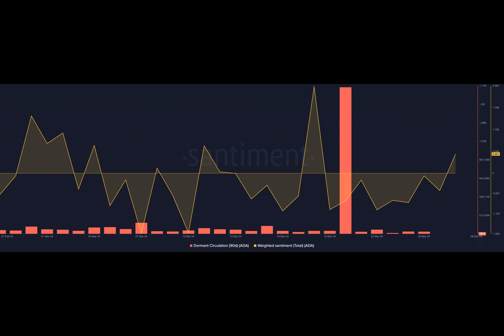Cardano: Explaining if ADA is a must-watch for April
Will Cardano Defy History and Rise in Value or Follow Previous Patterns?